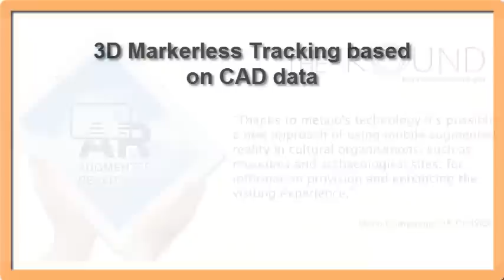Church of Holy Mary of Grace - Augmented reality in cultural heritage promotion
Thanks to metaio's technology (3D Markerless Tracking based on CAD model in metaio Creator) it's possible a new approach of using mobile Augmented Reality in cultural organisations, such as museums and archaeological sites, for information provision and enhancing the visiting experience. Church of Holy Mary of Grace - Santa Maria delle Grazie (Milan, Italy). An inconspicuous church which hides a jewel inside the mural of The Last Supper by Leonardo da Vinci. Inscribed in the UNESCO list.